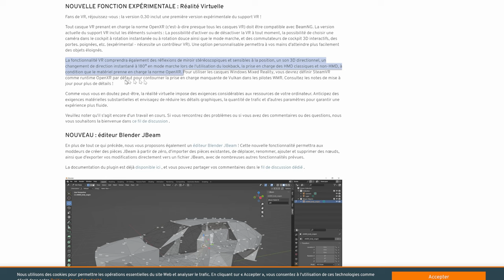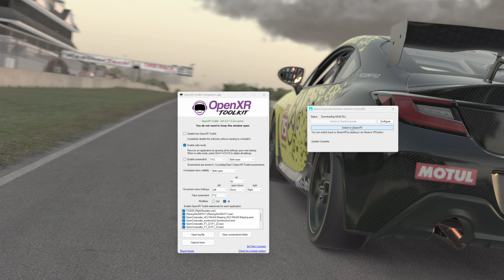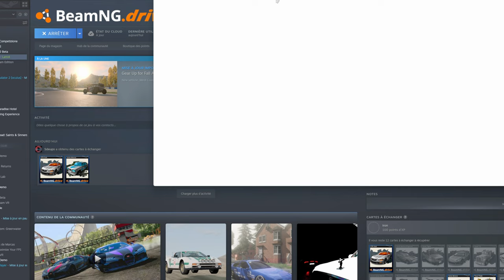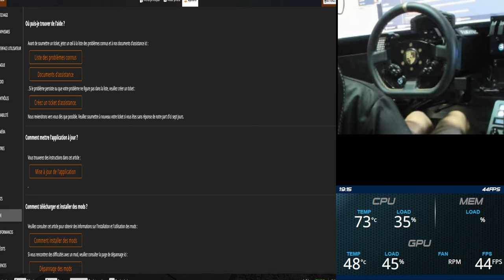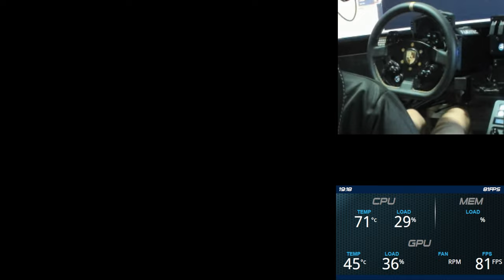BeamNG enfin en VR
Enfin la compatibilité en VR sur BeamNG, c'est le début mais c'est dejà pas mal

ATTENTION, selon certains retours, pas besoin d’installer Open XR ou Tool￼ composite

🎮 PS5

🚁DJI AVATA